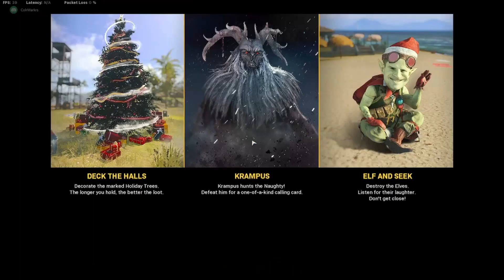The Meta Double barrel Shotgun in Warzone S1 Vanguard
!!! Please help me reach my goal of 1000 subscribers i really want to be apart of youtube.

Monday-Thursday-warzone builds
Friday-custom zombies
Saturday-Sunday-ramdom content

!!! Hey I also looking for people to play with that play custom zombies, warzone, r6 siege and cold war zombies and maybe speedrun (cold war zombies) TELL ME VIA EMAIL !!!